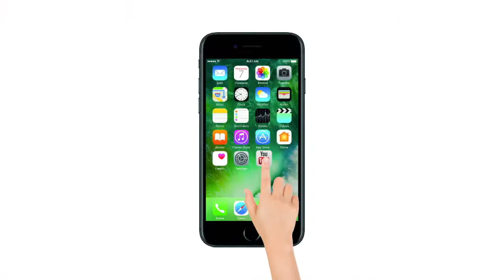PNB Scam : 'मोदी' पर फिर बरसे शत्रुघ्न सिन्हा, PNB घोटाले को लेकर कुछ यूँ घेरा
पार्टी को लगातार घेरने वाले बीजेपी नेता शत्रुघ्न सिन्हा ने एक बार फिर प्रधानमंत्री पर हमला किया है. शत्रुघ्न सिन्हा ने प्रधानमंत्री नरेंद्र मोदी पर तंज कसते हुए ट्वीट किया 'हे प्रधान सेवक, हे प्रधान रक्षक! चौकिदारे वतन, घोटाला करने वाले सभी लोग एक के बाद एक कर दिन दहाड़े देश से भाग निकले. वाह जी वाह! बल्ले बल्ले! क्या हम देश के माननीय पहले प्रधान मंत्री नेहरू जी को इस बात के लिए जिम्मेदार ठहरा सकते हैं.'